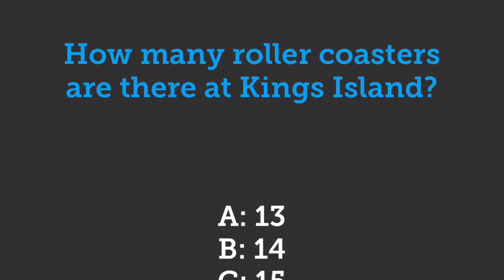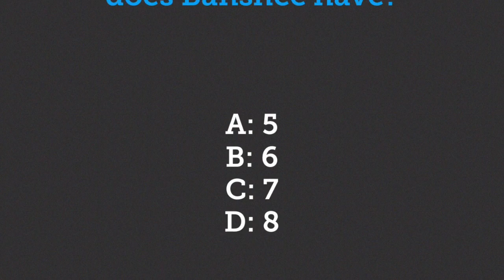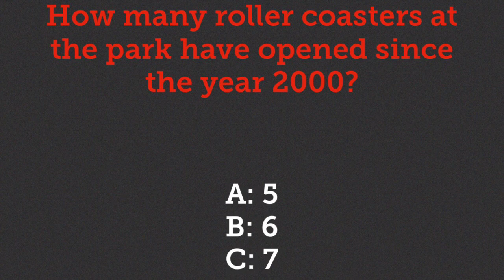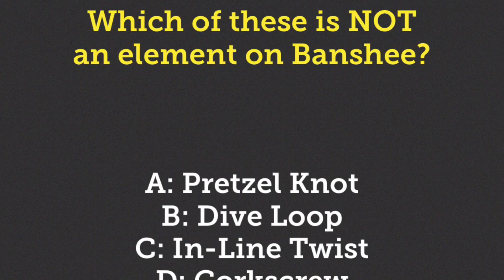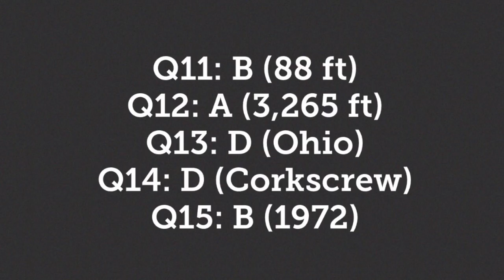Coaster Quiz #15 - Kings Island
This is the fifteenth quiz on our channel. In this quiz, you will have to know all about Kings Island and their roller coasters. There are 15 questions in total. Pens and paper ready! We would love to know the score you got in the comments below. Good luck!

Intro

Footage by:

Energylandia
Theme Park Worldwide
Airtime Thrills Raw Footage
Canada’s Wonderland